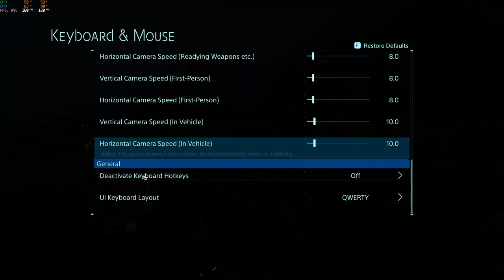youtube video #-FzlrKUwCtU